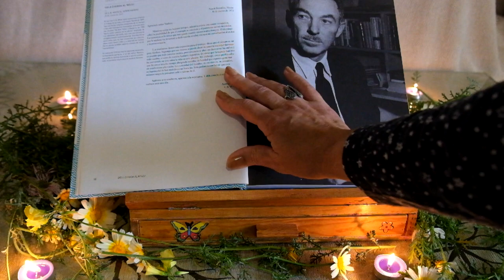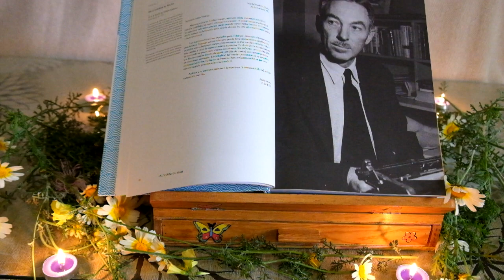Libro favorito de María del Mar Torres Rico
"Cartas memorables " de Usher Shaun